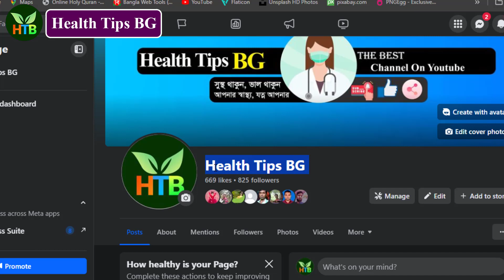সহ *বাসের সময় যাদের যো *নিতে কাম *রস আসেনা তারা এই ভিডিওটি দেখতে পারেন। Health Tipos BG,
প্রিয় দর্শকঃ নতুন চ্যানেল খুলেছি। প্লিজ আমাদেরকে সাপোর্ট করে পাশে থাকুন।

আমরা নিত্যনতুন আপনাদেরকে জন্যে সুন্দর সুন্দর ভিডিও উপহার দেবো ইনশাআল্লাহ। শুধু আপনারা আমাদের পাশে থাকুন প্লিজ।

ফেসবুক থেকে আমাদের ভিডিও দেখতে নিচের লিংকে ক্লিক করুন।

আমাদের সাথে থাকার জন্যে অশেষ ধন্যবাদ। আমাদের ভিডিও দেখার জন্যে অনেক অনেক ধন্যবাদ।

beauty tips bangla,
lifestyle health tips bangla,
good health bangla,
health tips bangla pdf,
মেয়েদের কামরস বের না হওয়ার কারণ,
কামরস কি ক্ষতিকর,
কামরস বের না হলে করণীয়,
কামরস থেকে কি বাচ্চা হয়,
কামরসে কি শুক্রাণু থাকে,
যোনি পিচ্ছিল হয় না কেন,
কামরস কি অপবিত্র,
কামরস বের হলে কি ক্ষতি হয়,
মেয়েদের কামরস আসেনা কেন,
সহবাসে মেয়েদের ভোদা ভিজেনা কেন,
ভোদা না ভিজলে করনীয় কি?
ভোদা না ভেজার কারন,
ভোদায় পানি না এলে করনীয় কি?
baby health tips bangla,
health tips bangla blog,
হেলথ টিপস প্রতিদিন
মেডিকেল হেলথ টিপস,
কবিরাজি হেলথ টিপস বাংলা,
বাংলা টিপস,
শিশু স্বাস্থ্য টিপস,
লাইফস্টাইল টিপস,
স্বাস্থ্য বাংলা,
health tips bg,
bangla news today, ntv news, dhaka news,
bangladeshinews,